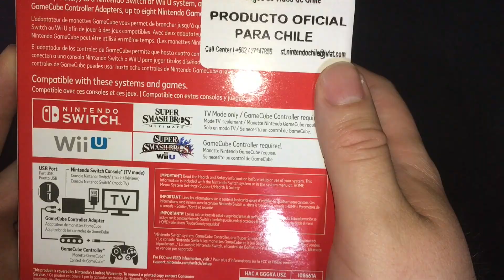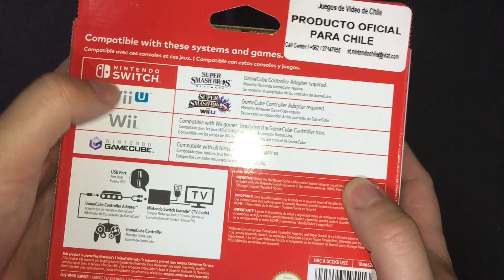Pack 2 Controles GC + Adaptador - Unboxing #3